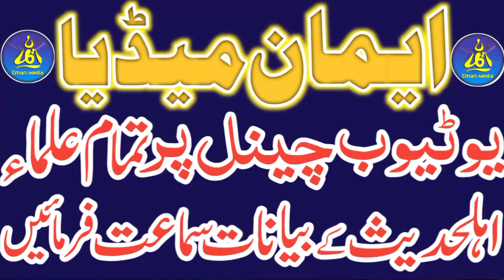Qari Saleem Ullah Madni | Hafiz Umar Siddique Bi Sun Kr Heran Ho Gaye | Nimra Masjid Kamoke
Qari Saleem Ul Allah Madni | Hafiz Umar Siddique Bi Sun Kr Heran Ho Gaye | Nimra Masjid Kamoke

                   نعت رسول مقبولﷺ
ختم نبوت کانفرنس نمرہ مسجد کامونکی
🎙️قاری سلیــم اللہ مدنی  حفظہ اللہ تعالیٰ

@Eman Media